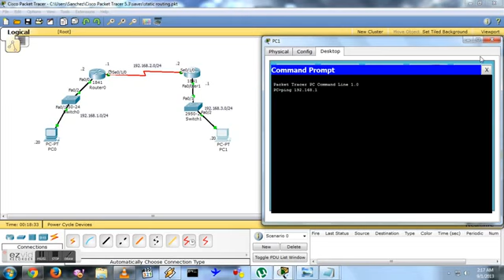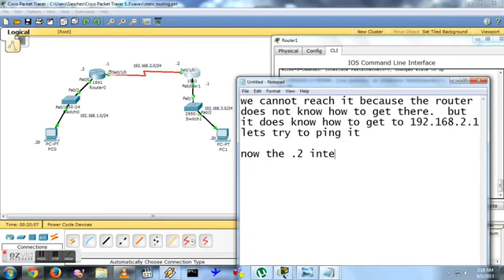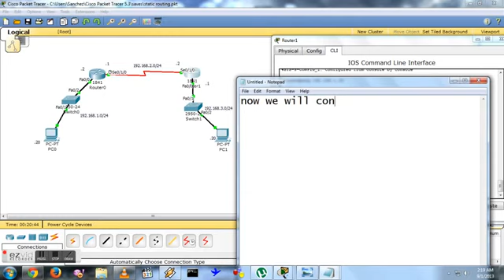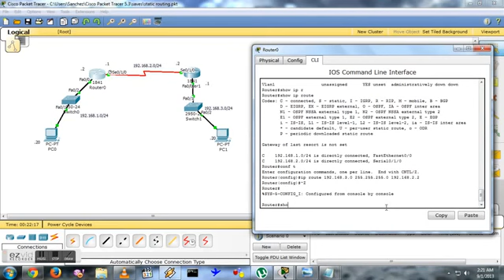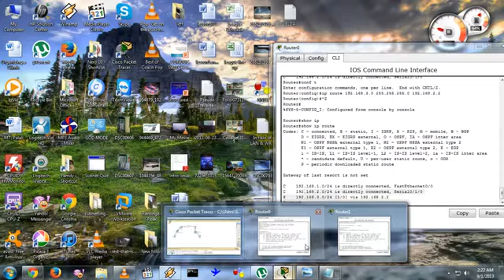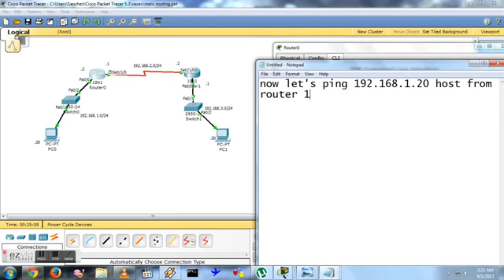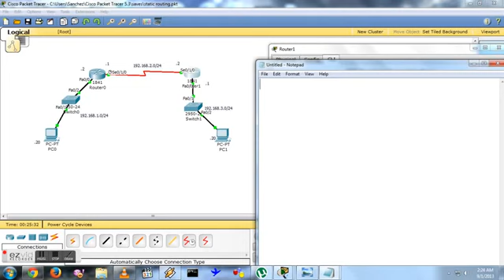Cisco Tutorial Implementing Static Routing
Basic Lab on Implementing Static Routing using Next Hop ip address